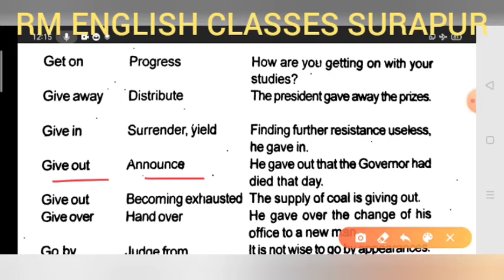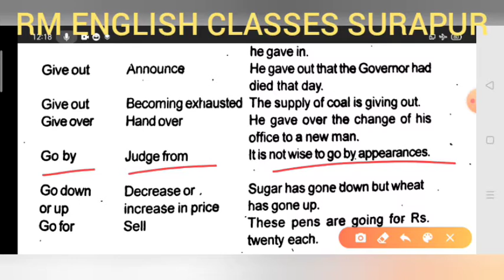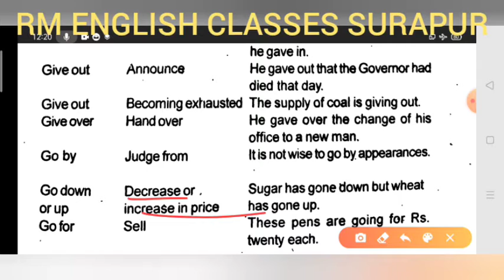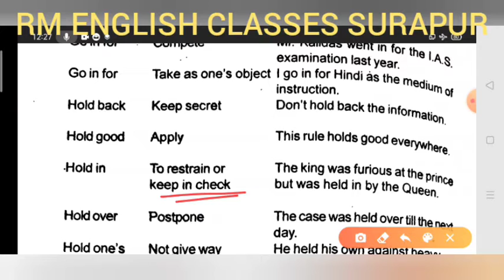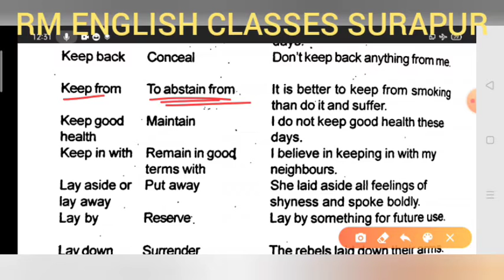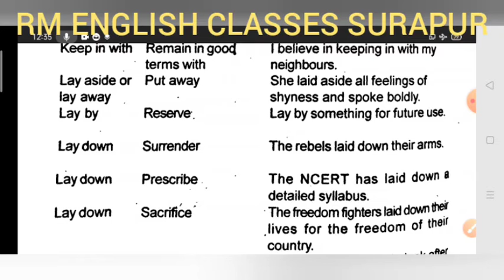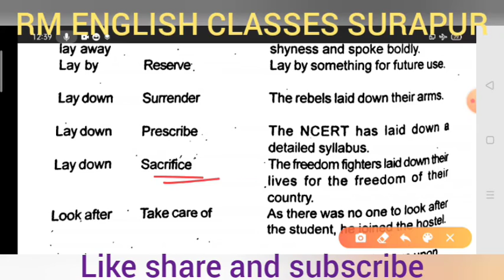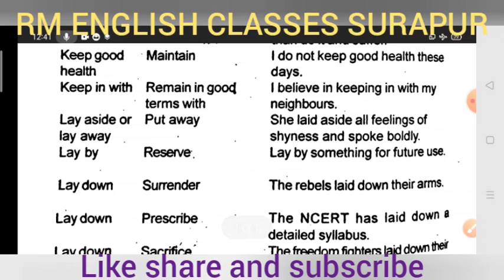Phrasal verbs Part 3 for B.A./ Intermediate with Easy Tricks by Ramesh Sir